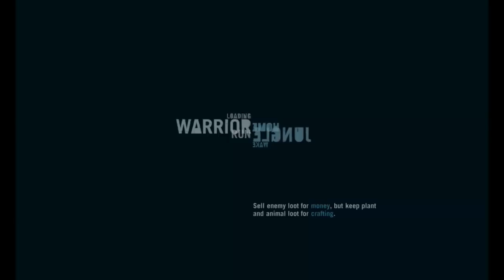Far Cry 3 / Martin / #11 / Skurvy Buck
Táák a zdraví vás PaMa Film a vitajte pri ďalšej časti z hry Far Cry 3. Dnes si užijete veľa zábavy ,uvidíte veľa jeho a Martinových hlášok. Martin má asi nervy zo železa však uvidíte :) Tak si to užite.  Ďakujeme za podporu.

tak nám ich dajte nech ich máme veľa.